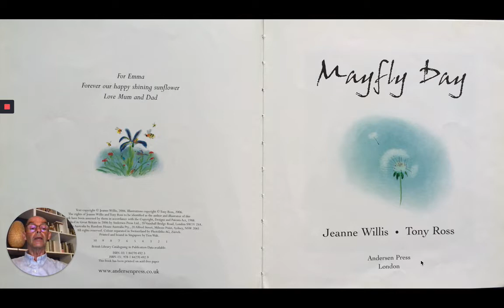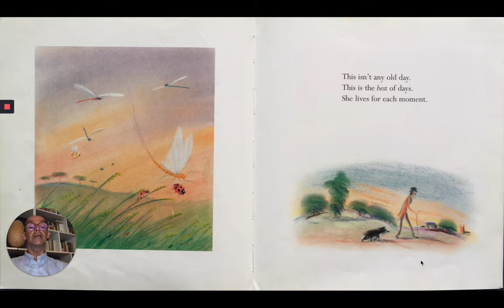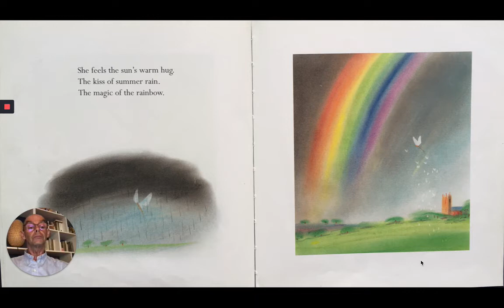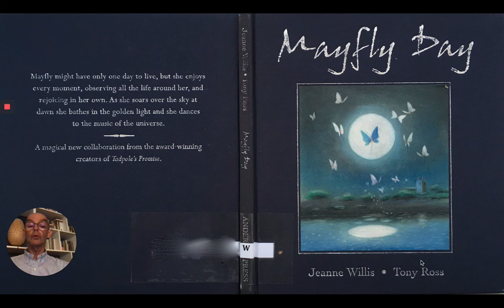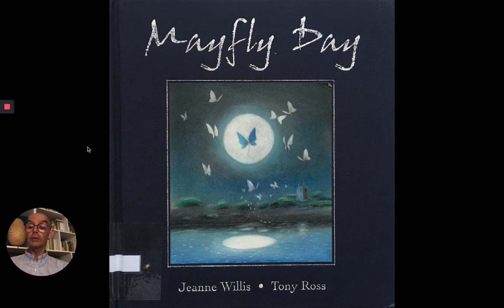Mayfly Day. Stories for children at home.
The beautiful Mayfly lives just one day, but what a day it is! She enjoys every minute, and is thrilled to see lambs learning to walk, the rain and colours of the rainbow. It is not just any day, it is the best of days. Follow the life-cycle of the Mayfly in this moving story written by Jeanne Willis with sensitive illustrations by Tony Ross. You will love it!